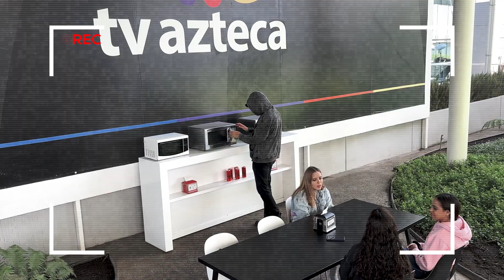Coca-Cola Sin Azúcar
¿La mejor de todas? ATRÉVETEAPROBAR la Coca-Cola Sin Azúcar y ayúdanos a investigar quién se las está llevando. 🔥 @CocacoladeMexico ¡Consigue la tuya!